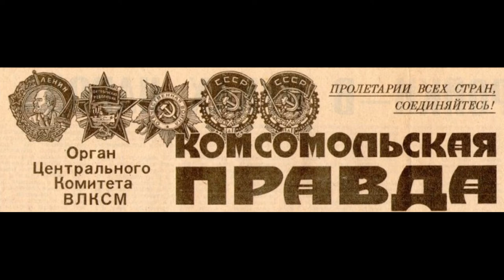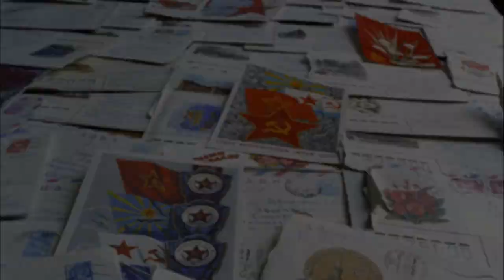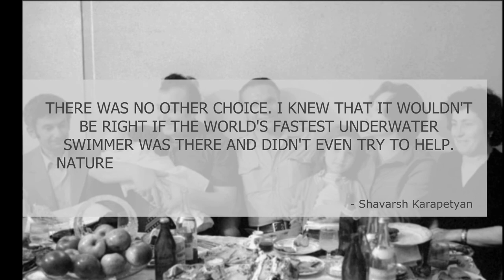Αληθινός υπερήρωας: Σαβάρς Καραπετιάν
Η ιστορία του Αρμένιου πρωταθλητή τεχνικής κολύμβησης Σαβάρς Καραπετιάν, ο οποίος ρίσκαρε τη ζωή του και θυσίασε την καριέρα του για να σώσει ζωές.